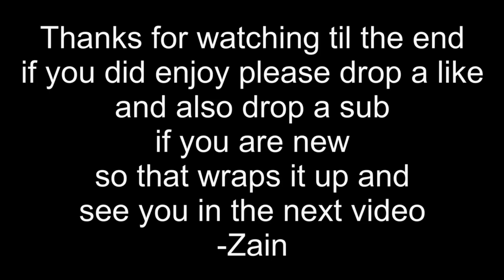Are these builds and edits satisfying? (fortnite mobile)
Leave a like or 4 years of bad luck.